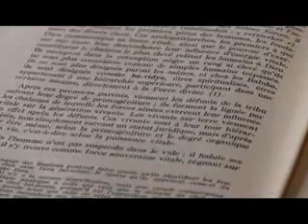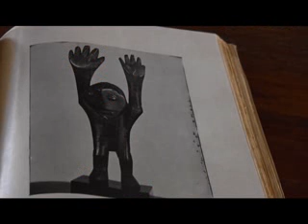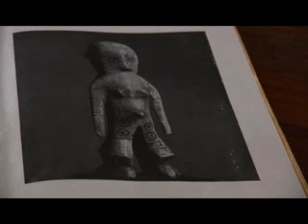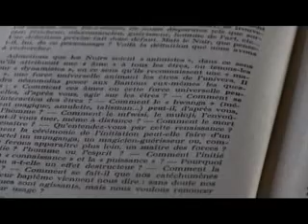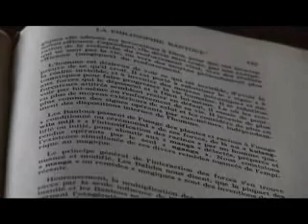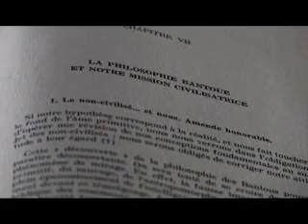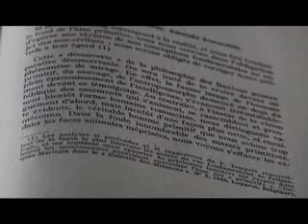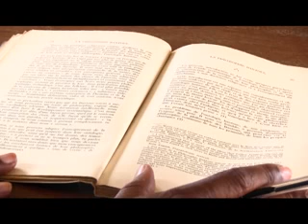TEMPELS 2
Tempels partie 2